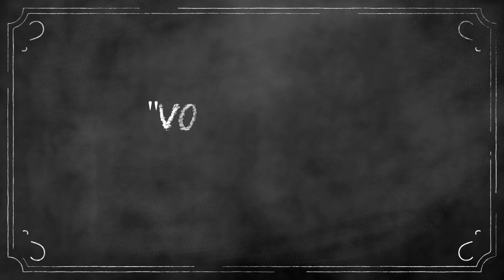Cruz GRANDE, Guerrero/Deliciosa COMIDA/salsa de CUCHE (puerco), APORREADILLO (salpicón), BARBACOA